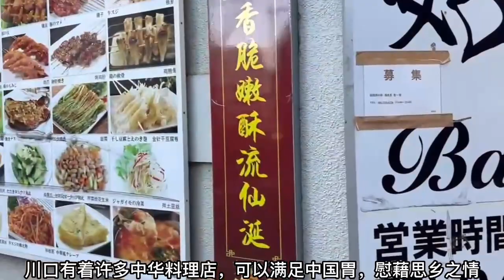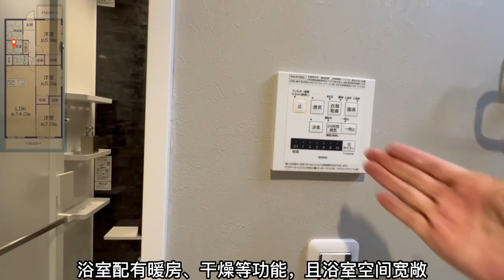RealEstate便宜到不敢信？| 川口市雙陽台公寓｜東京都市圈內｜中華料理HomeTour【日本房產】life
今天介紹的這套埼玉縣川口市的雙陽台房，與上一期視頻介紹的房子同位於該公寓中，但這套房位於2樓，價格更為便宜，周邊不僅有著許多活動場所，還可以品嚐到多樣的中華料理美食，公寓位於東京都市圈內，適合學生、上班族通勤！ 大家對套房有什麼問題，或是想看什麼樣的房產都歡迎在下面評論、留言哦！
➤ 聯系我們
微信：oceantokyo2（備註Youtube）
Line：oceantokyo818（備註Youtube）